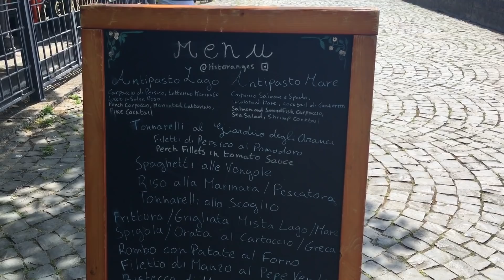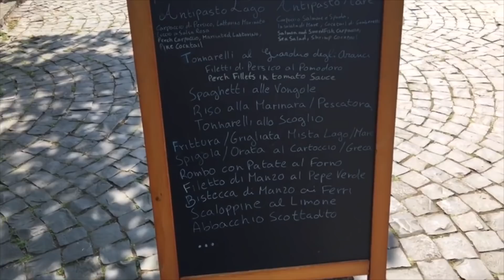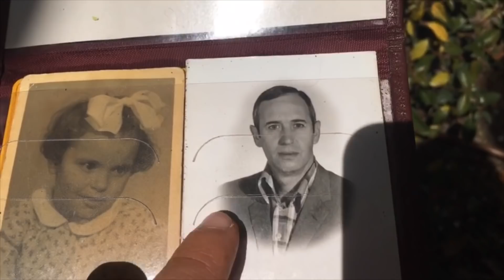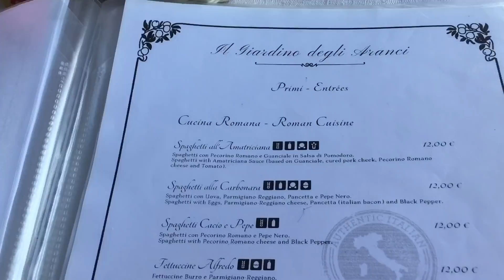VLOG DEL SABATO: DOLCE FAR NULLA!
Vi porto con me!!!